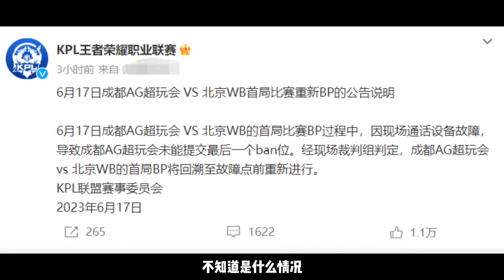【王者荣耀KPL夏季赛】成都AG1-3WB，暖阳暴打钟意，乔兮不当“玩具射”，忆安成了稳定大腿